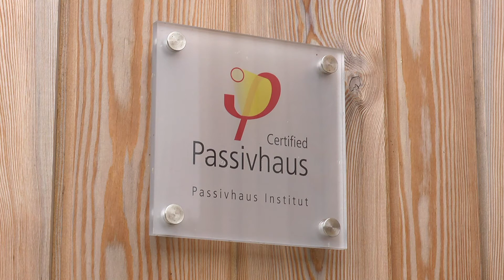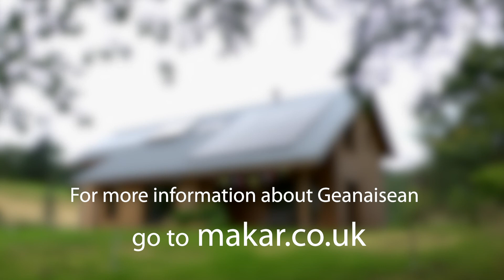ASBP Awards 2020 - Geanaisean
The ASBP Awards recognise construction projects that exemplify excellence in sustainability through their products, design and delivery.

The ambition for the house project, Geanaisean, was to deliver a certified Passivhaus using natural and healthy building materials. By coupling the Passivhaus standard with the MAKAR off-site n-Sip panel system, a huge reduction in energy demand was achieved in a healthy and sustainable manner.

As well as creating a healthy building, the timber-based construction system is beneficial to both the team working on the construction and the environment as a whole. Carbon sequestration is provided by the Scottish-grown timber kit, while the cellulose and wood fibre insulation demonstrate the use of recycled and upcycled natural products.